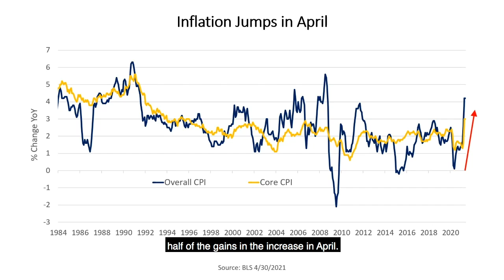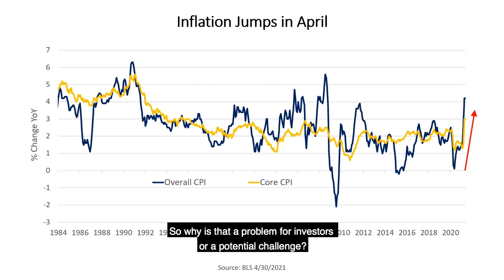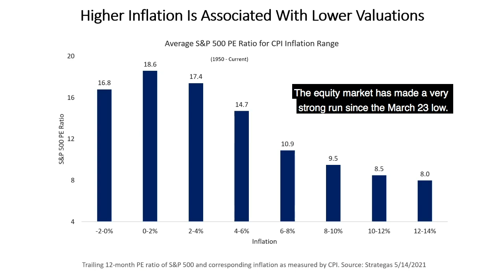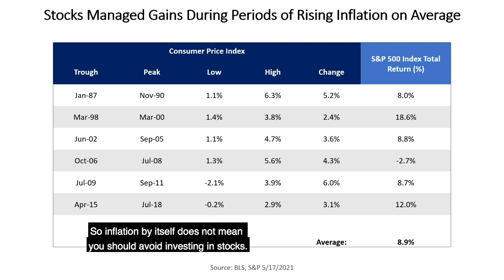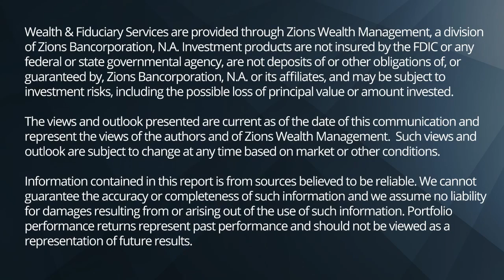Market Moment – May 2021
What do investors need to understand about the potential impacts of rising inflation? In our Market Moment video update, our Director of Investment Management Anthony Valeri discusses the recent increase in inflation and what it means for investors going forward.